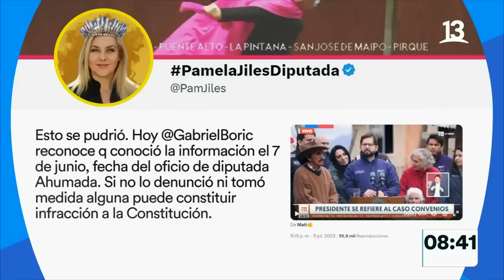¿El pdte. Boric estaba en conocimiento del caso Democracia Viva? Tu Día, Canal 13